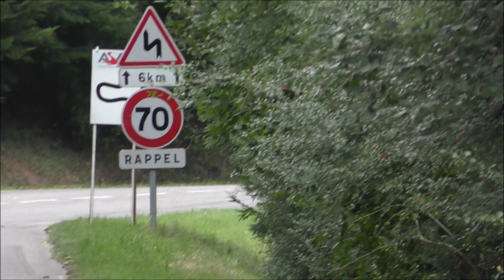Ford Escort Mk2 Gr.4 || 300+Hp Cosworth 2.5L Engine Swap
Coming from Luxembourg, this is Bob Kellen´s exquisite Ford Escort Mk2, a Rally machine powered by a Naturally Aspirated Cosworth YB engine tuned by KGP from Ireland, which competes regularly on Hillclimb Racing events. Here competing at Turckheim Hillclimb 2020, the finely tuned Classic was among the most spectacular cars of the weekend thanks to some properly lairy driving style.

With over 300Hp from the 2.5L NA Engine and weighing around 1000Kg, it makes for quite the rapid machine, coupled then with a 6 speed Sequential Gearbox and Rally style suspension set-up, it ends up making for a very old-school ride, favouring the loose driving style more associated with Rallying then Hillclimb Racing. And as with many other things in life, variety can always be a good thing...